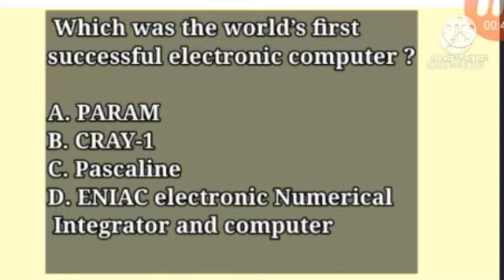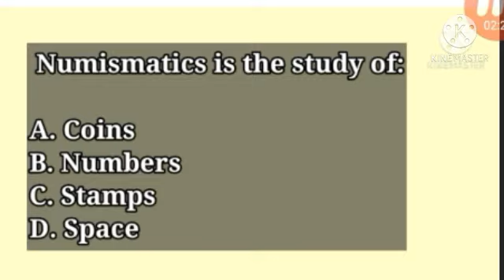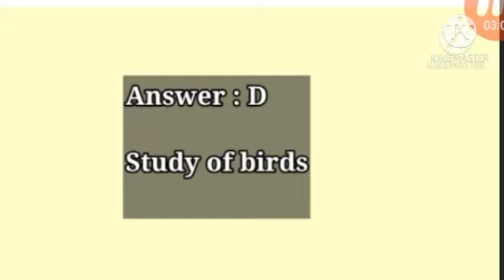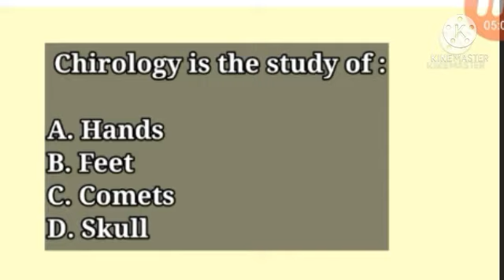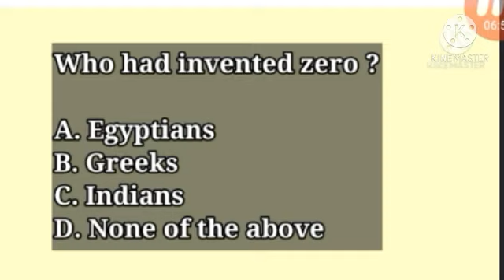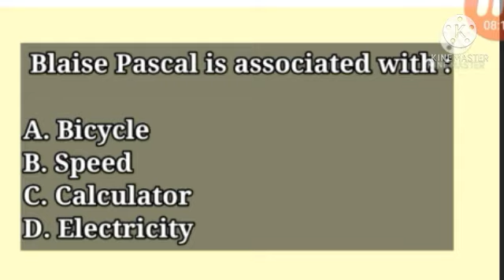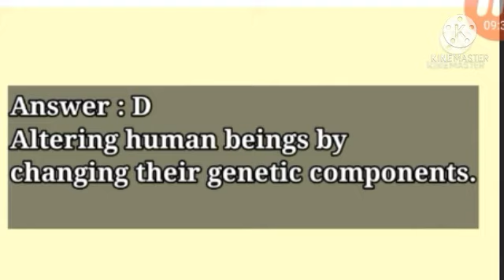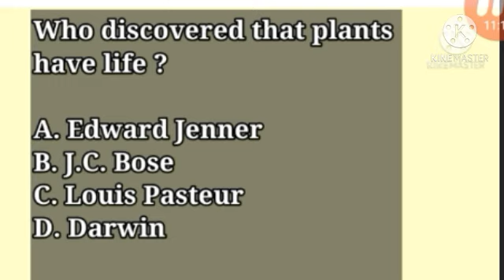General Science MCQ for all competetive exam | WBCS/RAIL/SSC/BANK/PSC/MISC | Asish Tuition Classes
This video is on the topics of general science. General science is essential for all competetive exam.